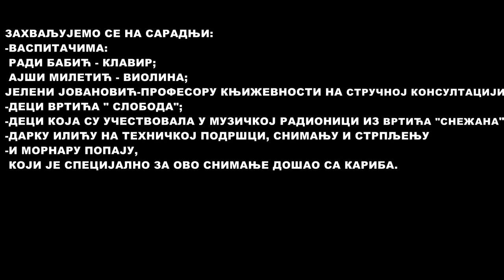Mornar Popaj i drugari - Pesma o vodi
Muzička radionica sa decom iz vrtića PU "Naše dete".
Muzička radionica održana u vrtiću "Sloboda" Šabac.